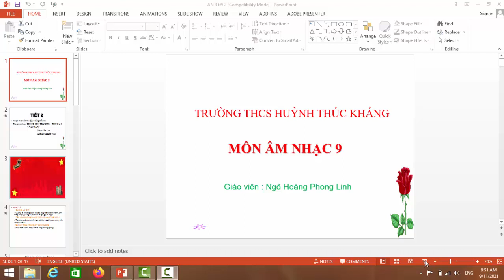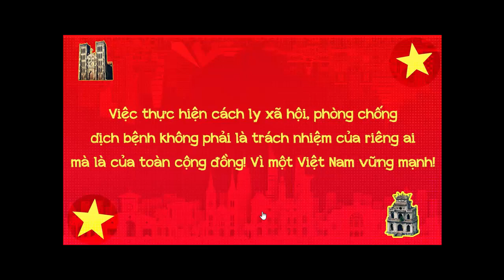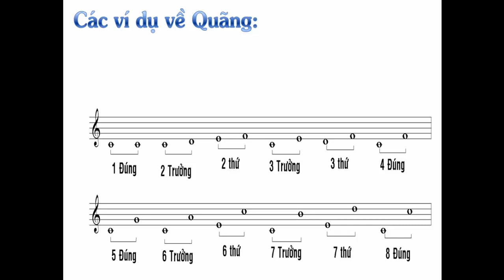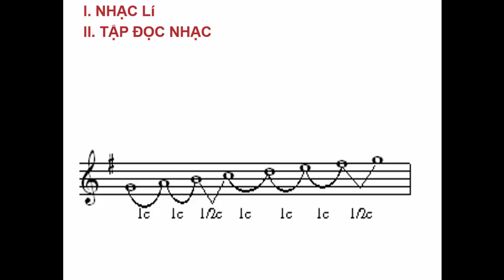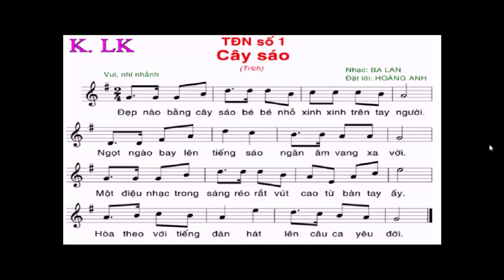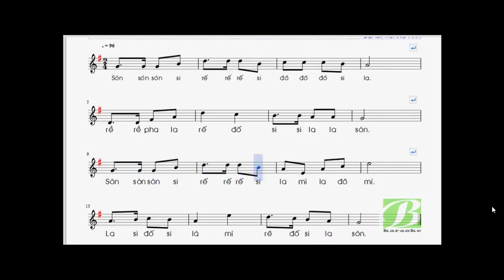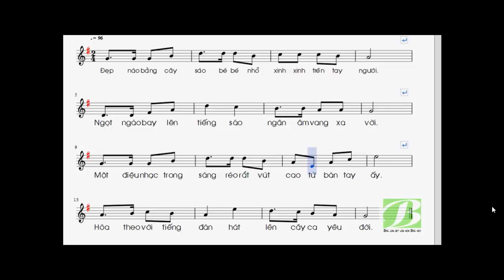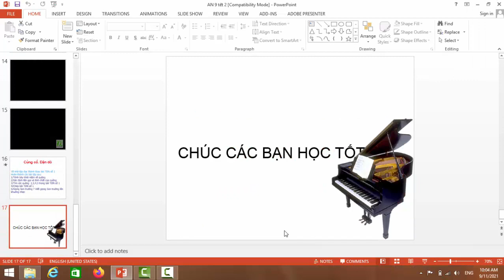AN 9 tiết 2